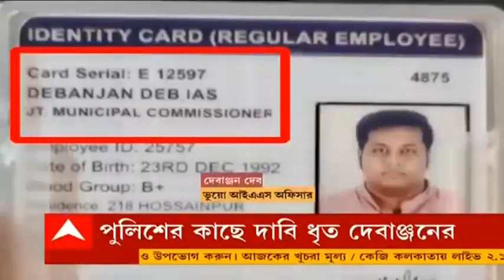আমায় কোনও দিন বলেনি যে ও আইএএস অফিসার হয়ে গিয়েছে: ভুয়ো ভ্যাকসিনেশন ক্যাম্প কাণ্ডে ধৃতের বাবার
কসবায় ভুয়ো নথি দিয়ে ভুয়ো ভ্যাকসিনেশন ক্যাম্প। "বাগরি মার্কেট থেকে কোভিশিল্ড কিনেছিলাম।" জেরায় এমনই স্বীকার অভিযুক্তের। দাবি পুলিশ সূত্রের। ক্যাম্পে যে কোভিশিল্ড দেওয়া হয়েছে তাও কি ভুয়ো? কোভিশিল্ড বলে ভুয়ো ক্যাম্পে যা দেওয়া হয়েছে তা কী? ক্যাম্পে দেওয়া কোভিশিল্ডের নমুনা পাঠানো হচ্ছে ল্যাবে। পুরসভার যুগ্ম কমিশনার পরিচয় দিয়ে ভুয়ো ভ্যাকসিনেশন ক্যাম্প করা হয়। গতকাল কসবার এই ক্যাম্পে গিয়েই টিকা নেন অভিনেত্রী সাংসদ মিমি চক্রবর্তী। কসবার ভুয়ো ক্যাম্প থেকে করোনার টিকা নেন শতাধিক। আসলে কী টিকা দেওয়া হয়েছিল  প্রশ্ন ভ্য়াকসিন গ্রাহকদের। ভ্যাকসিন নেওয়ার পরেও এসএমএস (SMS) না আসায় সন্দেহ হয় তাদের। পুরসভার অনুমোদন ছিল না। কড়া পদক্ষেপের আশ্বাস ফিরহাদ হাকিমের (Firhad Hakim)।

আজ এই নিয়ে ভুয়ো আইএএস অফিসার দেবাঞ্জন দেবের বাবা বলেন, "আমায় কোনও দিন বলেনি যে ও আইএএস অফিসার হয়ে গিয়েছে।" সরকারি আইনজীবী বলেন, "এই চক্রের পিছনে কারা কারা আছে সেই বিষয় জানতে হবে।"